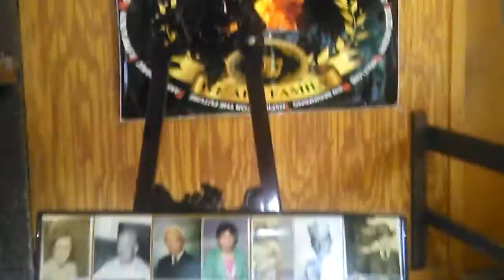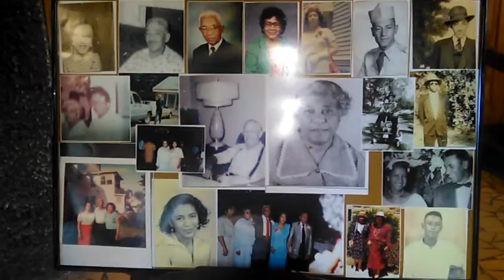August 13, 2017